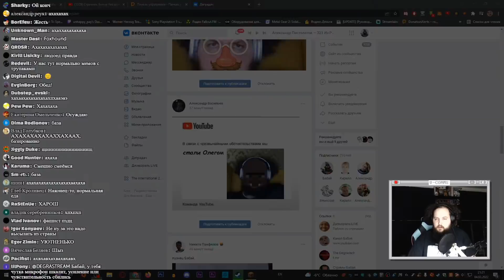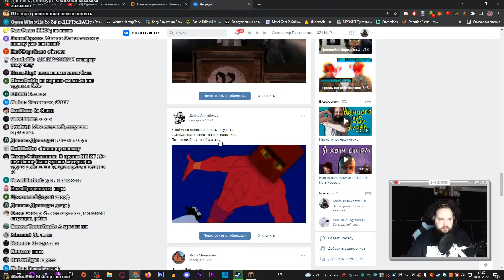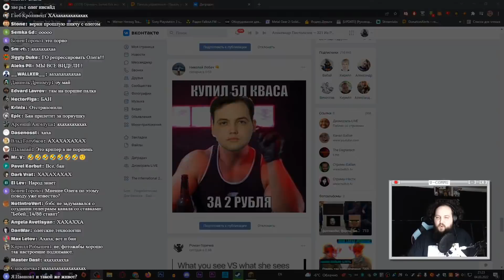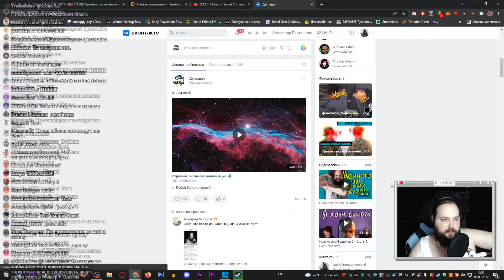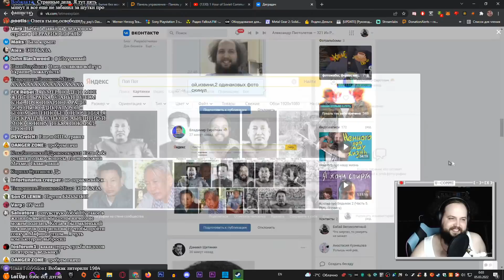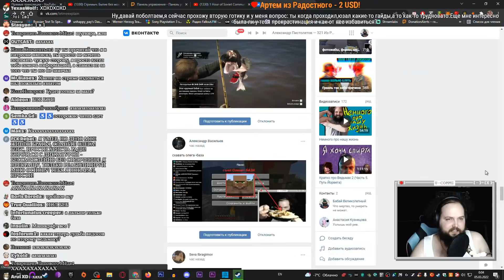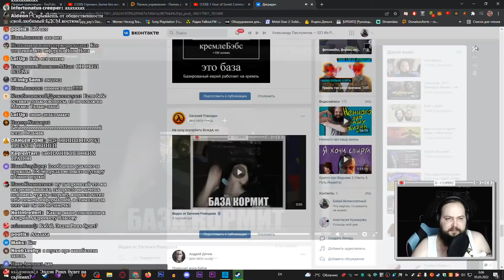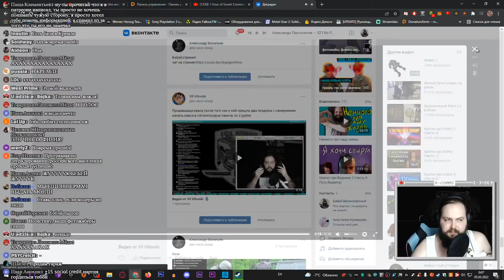Бэбэй смотрит базированные фотожабы